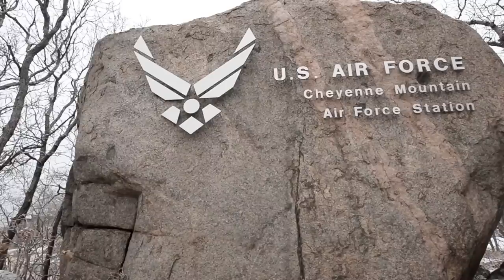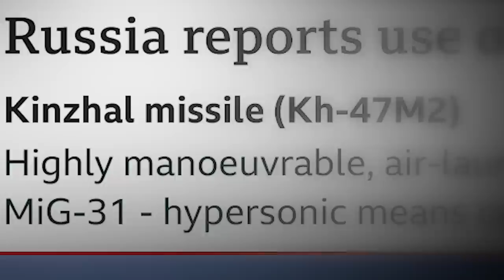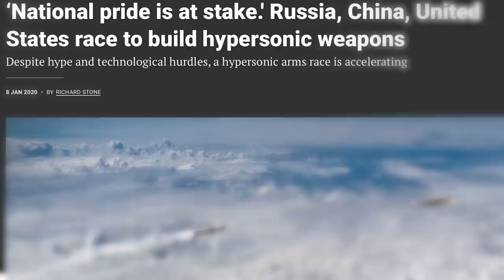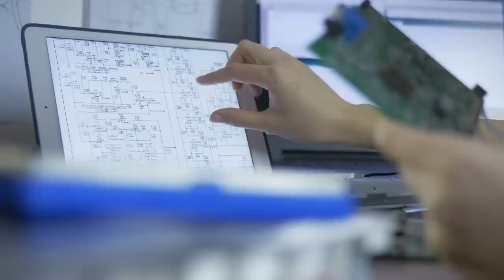A Russian Orbital Space Weapon that Can Penetrate American Defenses?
President Ronald Regan was taken through a massive, reinforced steel door into the very heart of Cheyenne Mountain, where the headquarters of the North American Aerospace Defense Command monitored the skies of America.

The bunkered organization was the first and last line of defense against an International Ballistic Missile attack. Encouraged by the complex surveillance consoles, giant computers, interactive maps, and dozens of operators, Reagan asked what the US defensive options were in case of a missile attack.

The answer was chilling to hear even for the President. There was nothing. The only course of action, if deterrence failed, was retaliation.

Forty years later, the US ability to take enemy ICBMs from the sky remains practically the same, with even the formidable 40-billion Ground-Based Midcourse Defense system only showcasing an average 55 percent success rate in intercepting Cold War-era missiles.

Even so, the ICBMs Russia is testing today far surpass the technology on which the GMD system was tested. Unveiled in 2018, the Avangard hypersonic glide vehicle is Russia’s fearful new intercontinental, nuclear-capable missile, a weapon so fast it can reach 20 times the speed of sound and avert incoming interceptors in real time.

Whether the superweapon is as powerful as Vladimir Putin claims or if it is merely a Russian bluff remains to be seen. In the meantime, as Reagan did decades ago, the American people are left wondering how to defend their nation against such an earth-shattering menace…